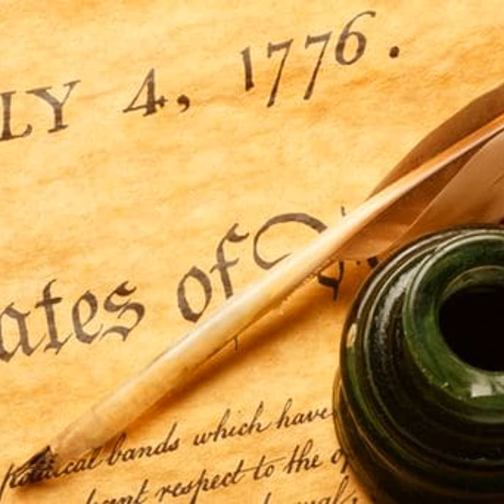Choose To Lead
Independence Day should not only be a celebration of history, but a commitment to the future.